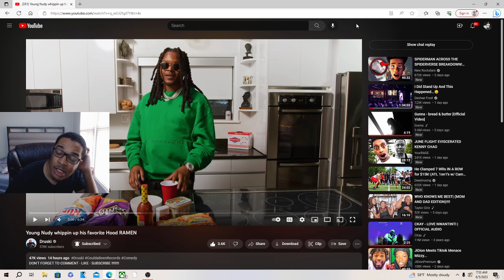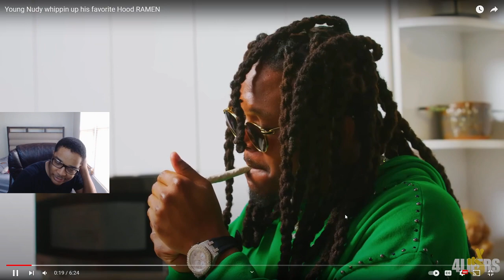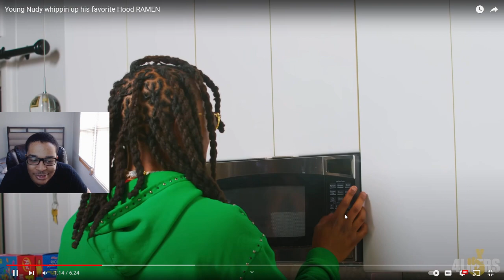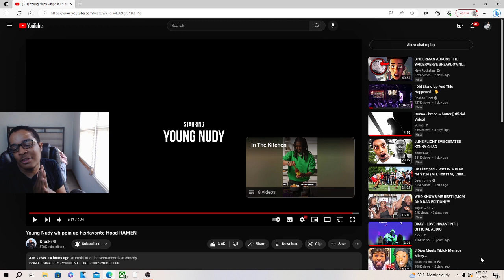Young Nudy whippin up his favorite Hood RAMEN REACTION!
JesserTheLazer
KSI
SoLLUMINATI
PRETTYBOYFREDO
QJB
HANKDATANK25
DEI AND JOE
DDG
WUAP TV
LOU WAUP
ZAIS
WOLFIERAPSENT
MOREWOLFIE
OPRAH SIDEVERSON
PontiacMadeDDG
PontiacMadeDDG VLOGS
Mega McQueen
Mega Mc VLOG
CASHNASTYGAMING
RICE GUM
PEWDIEPIE
LOGAN PAUL
JAKE PAUL
POUDII
LIL POUDII
PERFECTLAUGHS
KELL
ANNOYING
GEESLICE
THE BOOK OF SWANTE
LAWTWIZ
WORLDSTARHIPHOP
2000
Young Nudy whippin up his favorite Hood RAMEN